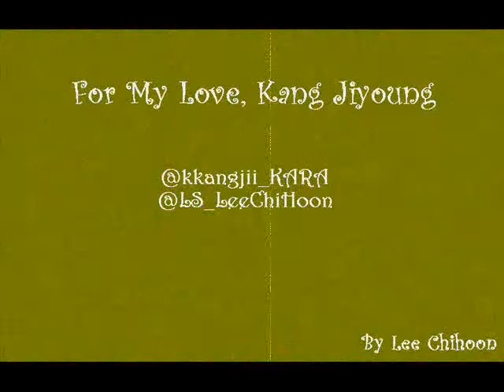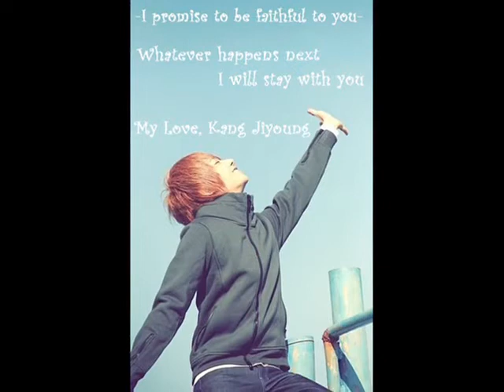Kang Jiyoung [Be Ma Girl-TeenTop]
Anniversary Wedding One Month [Roleplayer] ._.v